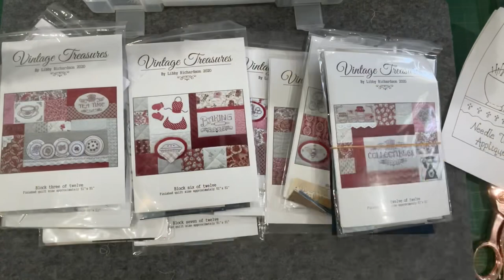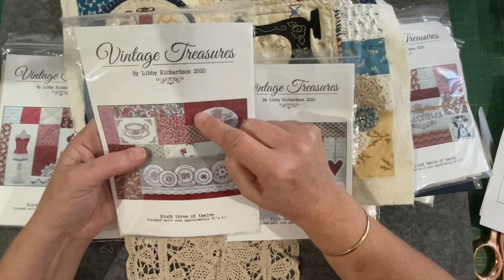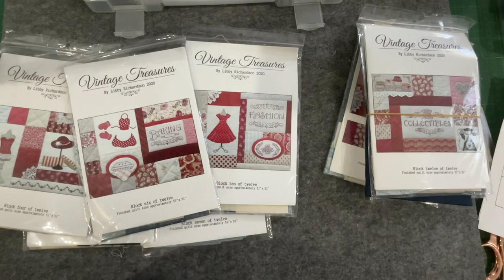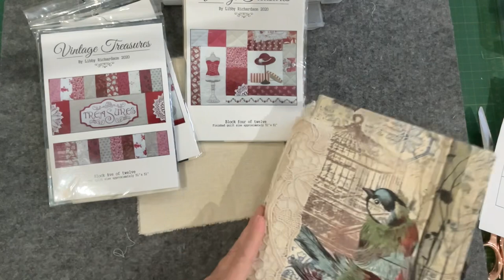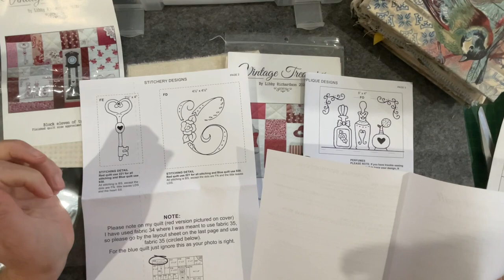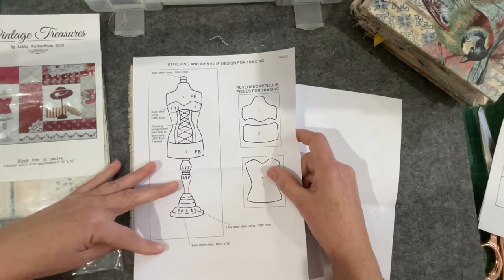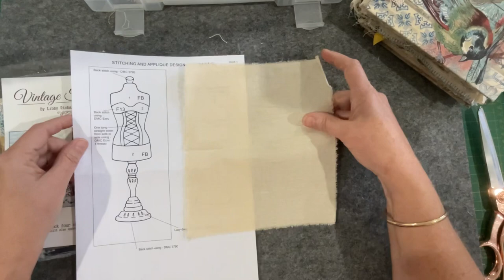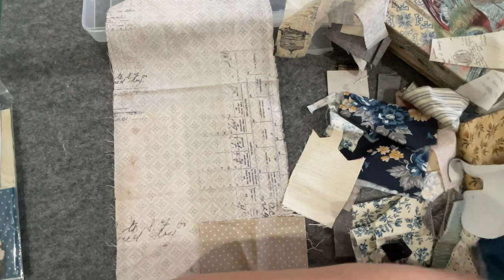Part 17 Vintage Sewing Techniques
Part  17 Welcome to my series hosted by Susanna from VINTAGE BLEND STUDIO.

The patterns are available on her Etsy store, and a prompt is released by Susanna on a Tuesday at the beginning of each month.

I will be making a journal and will be playing with Tim Holtz fabric from the Eclectic Elements Memonanda Vogue.

This is the playlist of video showcasing journals using the Tim Holtz fabric and paper.

I also refer to the book.. TEXTILES TRANSFORMED by Mandy Pattullo

The Cross stitch birds can be found at Paper Daisy Journals on Etsy.

Thanks again everyone for joining me on this new adventure.

Regards Corrine
To be loved treasures